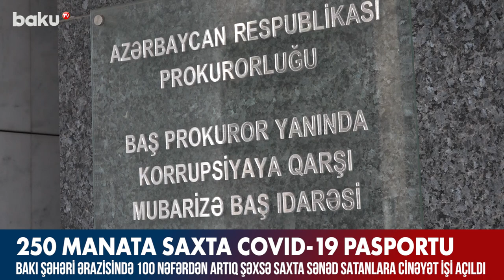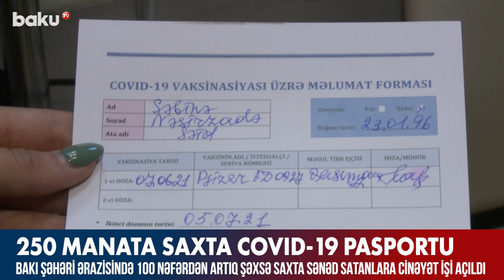100 nəfərdən artıq şəxsə saxta sənəd satdılar - Baku TV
100 nəfərdən artıq şəxsə saxta sənəd satdılar - Baku TV

Bakı və Abşeronda 250 manata saxta vaksin sənədi satan həkimlərə cinayət işi açılıb.

Bu barədə Baş Prokurorluğun mətbuat xidməti məlumat yayıb. Bildirilir ki, paytaxt ərazisində qanunsuz olaraq pul müqabilində vətəndaşlara “COVID-19” əleyhinə peyvənd vurulmadan vaksin serifikatı və müvafiq qurumlara təqdim etmək üçün saxta arayışlar verilməsi barədə daxil olan məlumat araşdırılıb. Baş prokuror yanında Korrupsiyaya qarşı Mübarizə Baş İdarəsində Cinayət Məcəlləsinin vəzifə səlahiyyətlərindən sui-istifadə və vəzifə saxtakarlığı maddələri ilə cinayət işi başlanılıb.

Aparılan istintaq-əməliyyat tədbirləri ilə Bakı şəhəri 20 saylı şəhər poliklinikasının, Abşeron Rayon Mərkəzi Xəstəxanası Mehdiabad Ailə Sağlamlıq Mərkəzinin və Mərkəzi Dəmiryol Xəstəxanasının tibb işçiləri barədə cinayət işi açılıb. Sözügedən həkimlərin tamah niyyəti ilə Bakı şəhəri ərazisində 100 nəfərdən artıq şəxsin hər birindən 200-250 manat məbləğdə pul alınması müqabilində “COVID-19” əleyhinə peyvənd vurulmadan vaksin sertifikatının verilməsini, qeydiyyata alınmasını, vətəndaşlar barədə “E-TƏBİB” portalında mövcud olan məlumatların dəyişdirilməsini təşkil etmələrinə əsaslı şübhələr müəyyən edilib.

Hazırda cinayət işi üzrə əhəmiyyət kəsb edən halların, cinayətlərin törədilməsində hər hansı formada iştirak edən digər şəxslərin müəyyənləşdirilməsi və məsuliyyətə cəlb edilməsi istiqamətində əməliyyat-istintaq tədbirlərinin həyata keçirilməsi davam etdirilir.